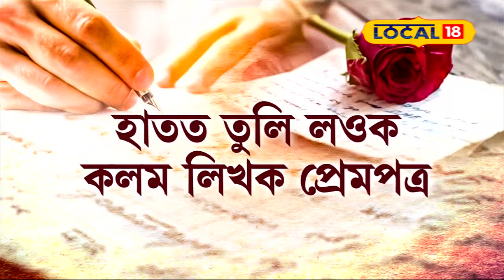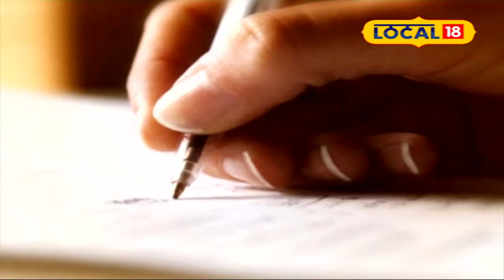Assamese Movie 'Iti Tumar' Realesing Soon : প্ৰেমপ্ৰত্ৰ লিখক আৰু লাভ কৰক আকৰ্ষণীয় পুৰস্কাৰ।Local18